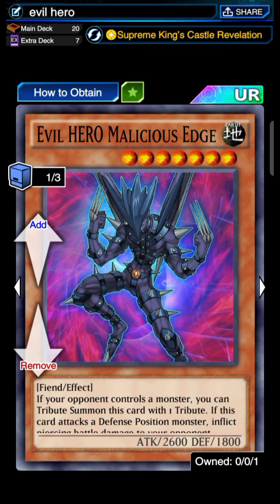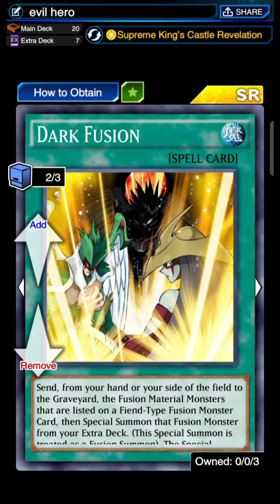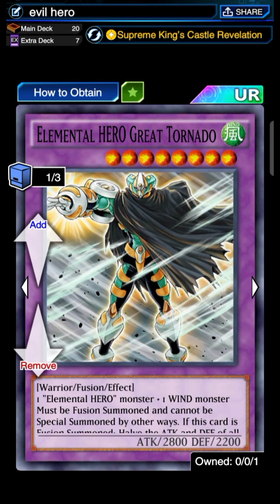Evil Hero Deck f2p ft Necro Fusion + Skill Supreme King's Castel Revelation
Evil hero adalah deck milik supreme king jaden, evil hero sendiri adalah archtype bary baru di games yugioh duel links, jadi masih kekurangan banyak suport untuk deck ini, jadi memang agak susah membawa deck ini bersaing di ranked mode, tapi di deck ini saya mencoba mengkombinasikannya dengan skill supreme king's castle revelation dengan necro fusion yang saya aktifkan saat battle phase lawan.

Note : Necro fusion hanya bisa memanggil evil hero malicious fiend jika field spell supreme king castle aktif

Time Stamp :
00:00 Intro
00:36 Decklist
02:52 vs Magician Girl deck
04:00 vs Blue eyes deck
05:10 vs Shiranui deck
07:00 vs Ultimate dragon
07:43 vs Evil hero deck
08:37 vs Thunder dragon deck
09:45 vs Shiranui deck

Decklist :
Evil hero malicious edge
Elemental hero stratos
Kuriboh,
Sphere kuriboh,
Beastking of the swamp
Elemental hero neos
Elemental hero avian
Elemental hero busrtinatrix
Dark fusion
Polymerization
Necro fusion
Neos fusion
Magicalized fusion
Dark calling
Favorite hero

Skill : Supreme King's Castle Revelation